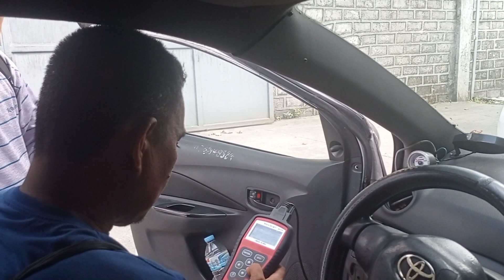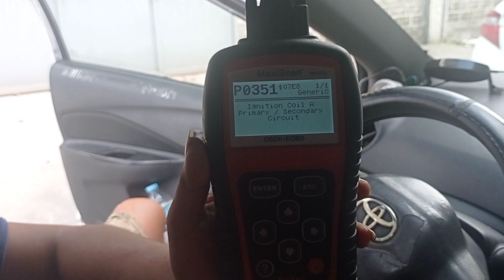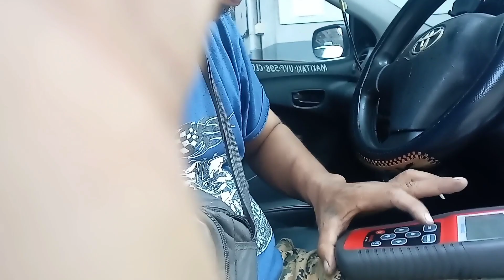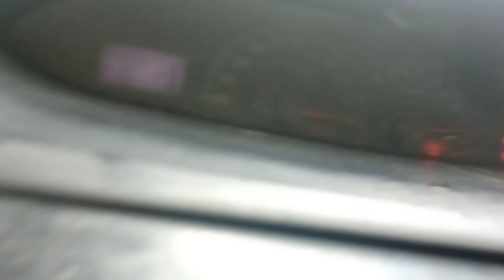Palyado ang makina Toyota veos 08